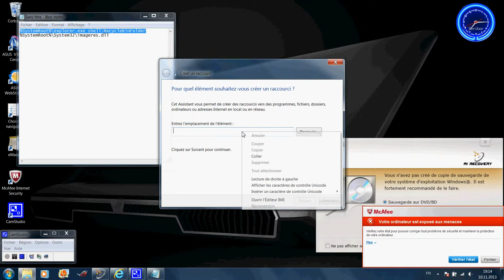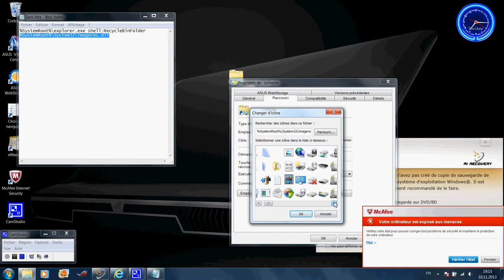comment créer un raccourcie pour la corbeille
Salut à tous on se retrouve aujourd'hui pour un nouveau tutoriel qui consistera à comment créer un raccourcie pour votre corbeille .
Retrouvez un tutoriel chaque samedi sur la chaine.
Bon visionnage.        :D

les codes a écrire:
1- Pour l'emplacement de l'élément à la création du raccourci
%SystemRoot%\explorer.exe shell:RecycleBinFolder

2- Chemin pour changer l'icone
%SystemRoot%\System32\imageres.dll